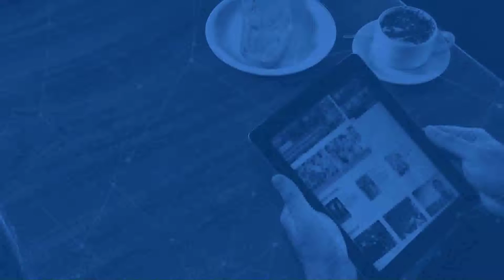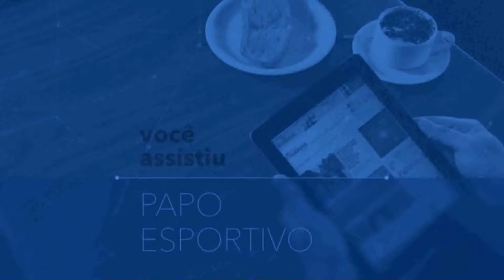Esporte Amazônia | Copa Master de Futebol é realizada no Acre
Agora vamos até Rio Branco, no Acre, falar de futebol com a repórter Agnes Cavalcante.